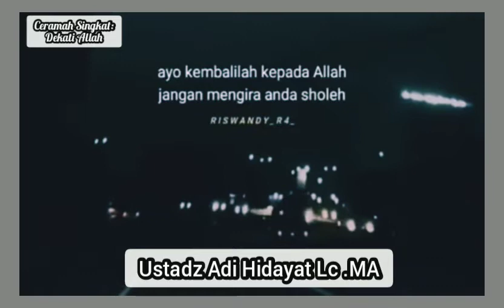~ MEMPERBAIKI DIRI || Ceramah Ustadz Adi Hidayat, (story wa)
Assalamu'alaikum..

"Dekati Allah"

Semoga Bermanfaat🙏

story wa
story wa 1 menit
story islami
ceramah singkat
ceramah ustadz
ceramah agama
ceramah islam
ceramah terbaru
amalan amalan
hijrah
berubah menjadi lebih baik
story ceramah
kumpulan ceramah singkat
kajian islam
muhasabah diri
renungan diri
ceramah motivasi
ceramah hijrah
story snack video
story tiktok
story fb

story ceramah ustad
story ceramah ustadz abdul somad
story ceramah
kumpulan ceramah singkat
kajian islam
ceramah rumus dalam al-Qur'an saat gelisah,
ciri orangygditerimataubatnya
amalanorangdahulu
ceramahamalanmencintai al-qur'an
ceramahberbakti kepadaorangtua
ceramah malu tidak pandai membaca al-qur'an